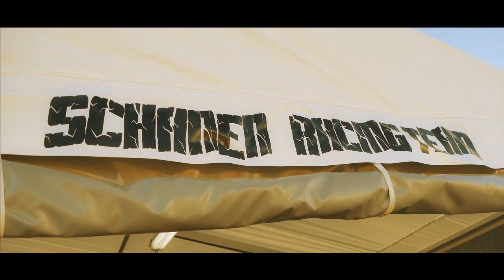Max Schanen Autocross EC 2017 Seelow